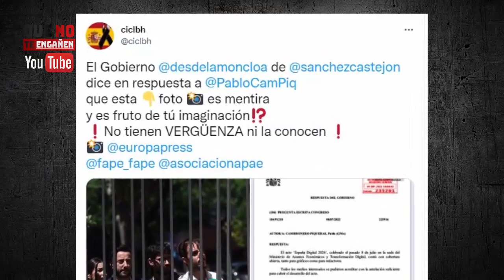¡2 FOTO DEMOLEDORAS DEJAN MUDO A UN PEDRO SÁNCHEZ QUE SEGUÍA RABIANDO POR LOS ABUCHEOS QUE RECIBIÓ!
Demoledor y escalofriante para Pedro Sánchez. Las hemos bautizado como las fotos de la vergüenza, pero quizá nos hemos quedado cortos. Este diputado lo ha destapado todo, incluyendo este igualmente devastador documento que incluimos en el vídeo y la miniatura. En conjunto, hunde a Sánchez como nunca, porque como verán tiene gran significancia política e informativa que perjudica y mucho al desgobierno socialcomunista. Se lo contamos todo con nuestros comentarios e imágenes, analizando lo sucedido para que no pierdan detalle y pueda invitarles a la reflexión. ¡Todo, en el vídeo!